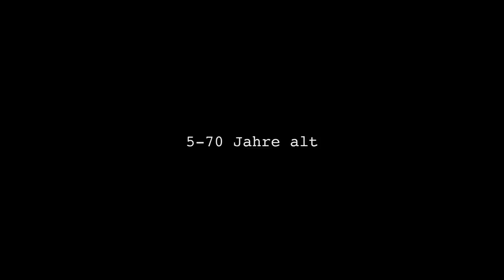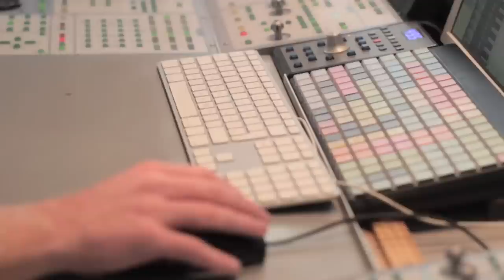Die Stimme der Freiheit - Short Making Of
Ein Film von Franziska Pohlmann
Kamera: Lukas Ellerbrook, David Schlange
Steadycam: Jannick Nolte
Kostümbild: Karolina Fido
Tonmeister: Björn Engelberg
Maskenbild: Madelaine Kraut, Stephanie Birk, Julia Puschenko, Monique Schwesig, Laura Vendt, Mira Hake
Requisite: Philine Busch, Nina Kersten, Sophia Kühl
Oberbeleuchter: Dennis Gärtner

Produktionsteam: Isabel Jansen, Natalie Serfözö, Maria Eplinius, Lisa Trapp, Isabel Zalami, Alena Kroker

Cast:
Thomas Arnold
Katharina Christophoridis
Samira Müller
Anna-Lena Sender
Julia  Kemp
Friedrich Busch
Johanna Hellwig
Andrea Gerhard
Volkan Bayder
Juliane Behneke
 Paul Seegers
Melanie Henke
Robin Williamson
Karolina Fido
Cornelius Brandmiller
Mathias Hainke
Kira Tschirner
Isabel Jansen
Philine Busch
Leonie-Florentine Föllmer
David Scheele
Christopher Albers
Timm M. Schattling
Lukas Jantzen
Dirk Petersen
Rosângela Ferreira Köhler
Lisa Trapp
Janina Klein
Gerd Jacobi
Andrea Schattling
Ann-Katrin Lipke
Arikia Orban
Astrid Peters
Birgitt Kubisch
Gerd Jacobi
Gerlinde Arand
Gisela May
Heinz Mannhaupt
Ilona Wissmann
Jonathan Wolters
Judith Frank
Kerstin Arp-Stapelfeldt
Kirsten Mahnke
Michaela Lieske
Michaela Möllers
Rita Mannhaupt
Rolf Lübben
Rosângela Ferreira Köhler
Anna Ludewigs
Birgit von Lindenfels
Julia  Thöring
Julia  Minks
Linda  Meinert
Mascha Jauss
Nikolai Huckle
Patricia Albers
Anneke Junge
Franka Kressel
Hanna-Marie Hofmann
Lilly-Matilda Bettels
Maje Bartsch
Max Bennet Hofmann
Sophia Kühl
Isabel Zalami
Julia Wasmus
Niklas Streak